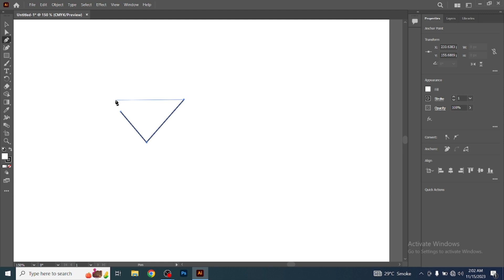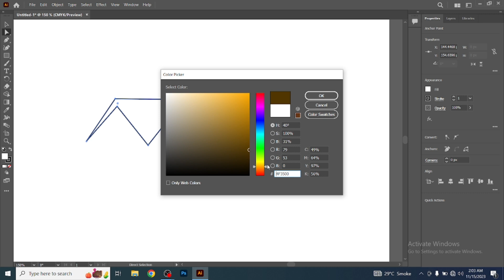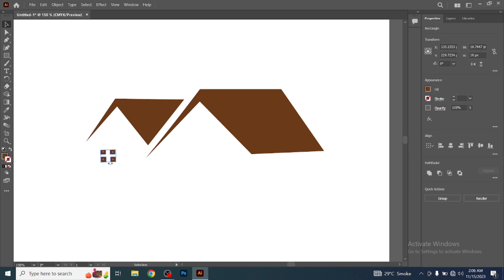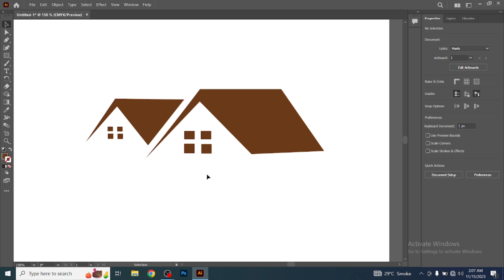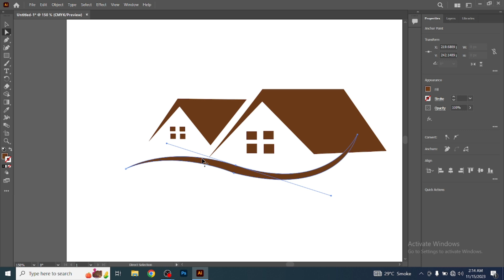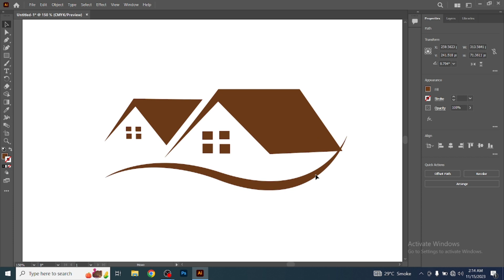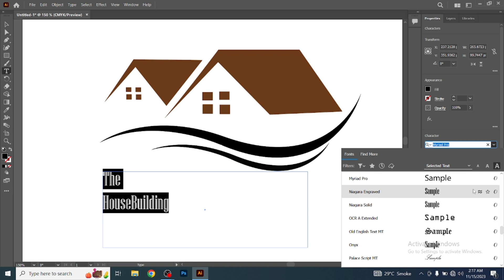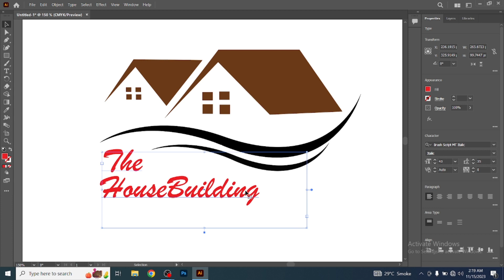Illustrator Tutorial || House Logo Design || Home Building Logo Design in Illustrator